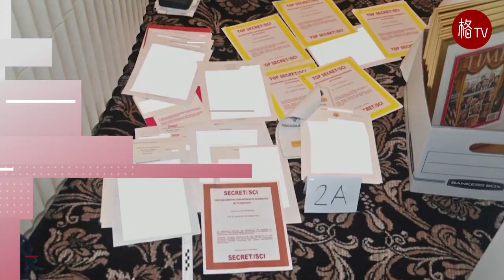拜登在联大重申一中；联储会加息75个基点【读解美国头条】092222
总统拜登21日在第77届联合国大会上发表讲话，重申美国致力于一个中国政策，并表示美国不寻求与中国发生冲突或“冷战”。
此外，拜登21日在纽约与英国新任首相特拉斯进行会面。双方就“北爱尔兰议定书”问题进行讨论，同意避免北爱尔兰出现紧张局势。